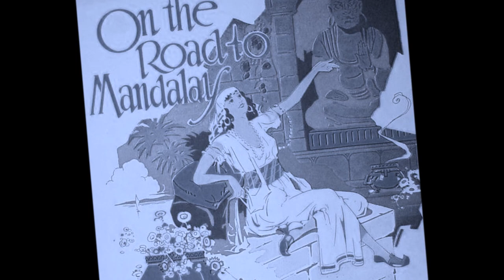ON THE ROAD TO MANDALAY - Recited by John R. Taft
A beautiful rendition of Rudyard Kipling's classic poem by renowned voiceover actor and artist John R. Taft.